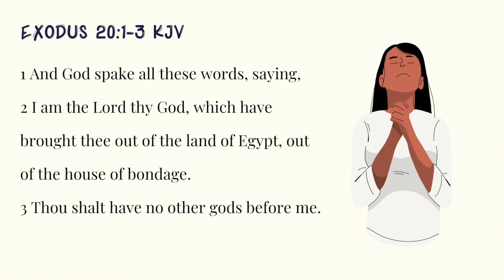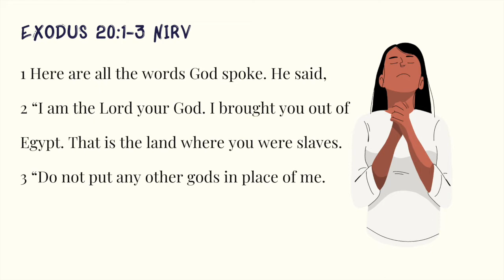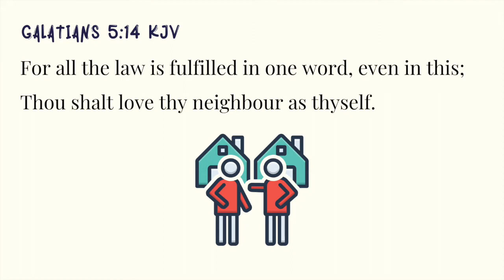Exodus 20:1-3 Kids Daily Reading Plan Week 8 Day 1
Exodus 20:1-3 Kids Daily Reading Plan

1 And God spake all these words, saying,
2 I am the Lord thy God, which have brought thee out of the land of Egypt, out of the house of bondage.
3 Thou shalt have no other gods before me.

Exodus 20:1-3 NIRV
1 Here are all the words God spoke. He said,
2 “I am the Lord your God. I brought you out of Egypt. That is the land where you were slaves.
3 “Do not put any other gods in place of me.

Week 8 Memory Verse: Galatians 5:14
For all the law is fulfilled in one word, even in this; Thou shalt love thy neighbour as thyself.

Galatians 5:14 NIRVThe whole law is fulfilled by obeying this one command. “Love your neighbor as you love yourself.”